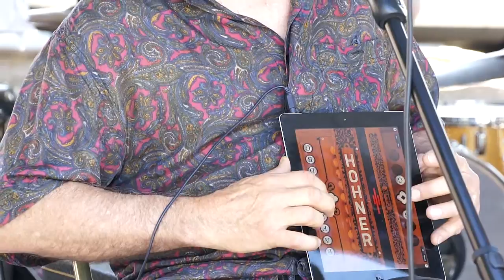Hohner Cajun SqueezeBox for iPad - "Billie Lee and the Swamp Critters"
Please watch in 720p for best video and audio quality.

The San Diego-based Cajun/Zydeco group "Billie Lee and the Swamp Critters" playing "Joli Blan" using the Hohner Cajun SqueezeBox for iPad.